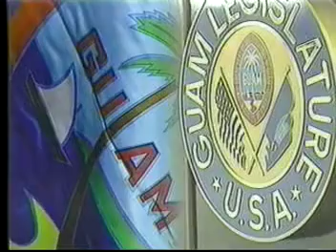32nd Guam Legislature Regular Session - April 15, 2014 PT.1